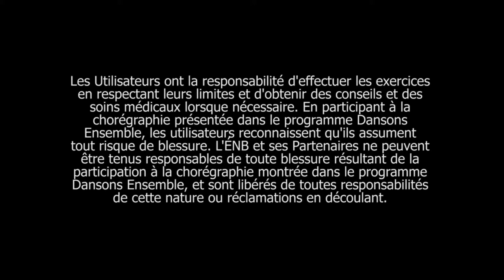Partie 7 de la chorégraphie de la Journée Dansons Ensemble 2018 de l’ÉNB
La chorégraphie est presque complète! Faites un pas d’un côté puis de l’autre tout en allongeant les bras à partir des épaules et donnez des impulsions d’énergie à partir du cœur pour retrouver un sentiment d’harmonie.

Dansons Ensemble 2018 fait partie de l’initiative communautaire vedette de l’École nationale de ballet du Canada qui offre des occasions GRATUITES à tous les Canadiens et Canadiennes de tous âges et niveaux d’habileté d’être en santé, actifs et de s’investir sur le plan artistique. Programme à multiples facettes, Dansons Ensemble est destiné à ceux qui en profiteront le plus : les enfants et les jeunes mal desservis, les aînés et tous les autres Canadiens. Soutenue par toute une gamme de ressources en ligne gratuites, l’initiative élimine les entraves à la participation et améliore l’accès à des activités de danse gratuites, de qualité et culturellement inclusives.

dansonsensemble.ca